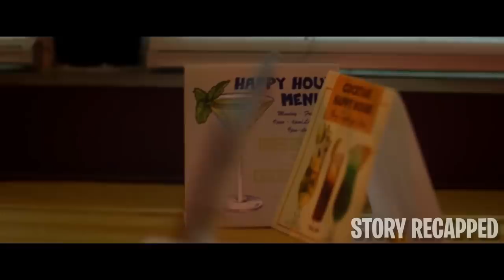Girl Gets Entangled W/ Married Man & A Stranger Online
A troubled young woman named Elle finds comfort in messaging a fictional character from a novel she just finished. When she receives a reply, Elle doubts if the inspirational blogger is real or if this is just the author messing with her. Still, sharing her life's story with "Katie" helps Elle deal with her loneliness, so she ignores the dangers of divulging personal information to a stranger on the internet.